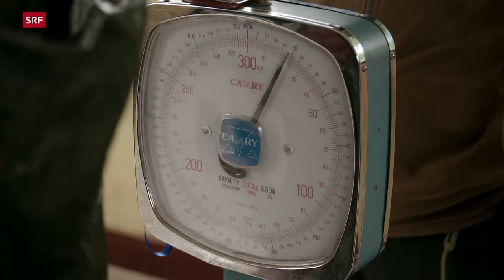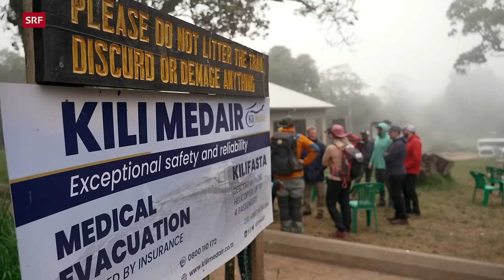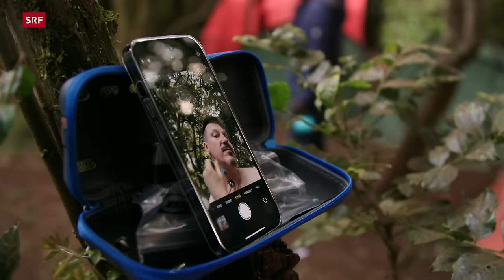Abenteuer Kilimandscharo – Auf Expedition in Tansania (1/3) | DOK | SRF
Ausbrechen aus dem Alltag. Das tun, wovon man immer geträumt hat. In der dreiteiligen Serie «Abenteuer Kilimandscharo» erfüllen sich sechs Schweizerinnen und Schweizer, die aus verschiedenen sozialen Milieus stammen, den Traum, in Tansania den höchsten Berg Afrikas zu besteigen.

Die Lemosho-Route gilt als einfache, aber lange Route auf den 5895 Meter hohen Kibo, den höchsten Gipfel Afrikas. Der Trip dauert acht Tage und führt über das Shira-Plateau an den Berg. Die einzelnen Etappen gelten als herausfordernd, aber machbar.

Die letzte Etappe auf den Gipfel ist mit 1395 Höhenmetern ziemlich anspruchsvoll. Probleme bereiten oft Kopfschmerzen, Schwindel und Übelkeit. Eine gute Akklimatisierung über mehrere Tage ist deshalb wichtig.

Werden die sechs Abenteuerbegeisterten die Herausforderungen meistern?

▪ Ein Film von Michèle Sauvain
▪ Mitarbeit: Lisa Röösli
▪ Reporter/Kamera: Matthias Lüscher, Mario Hari
▪ Kamera: Oliver Jean-Richard, Robert Neumeyer
▪ Schnitt: Peter Karlaganis
▪ Produktion: Franziska Wellinger
▪ Leitung: Nathalie Rufer

 👇 Mehr zum Thema Dokus & Reportage gibt es hier:
👥 SRF Dok auf Facebook: